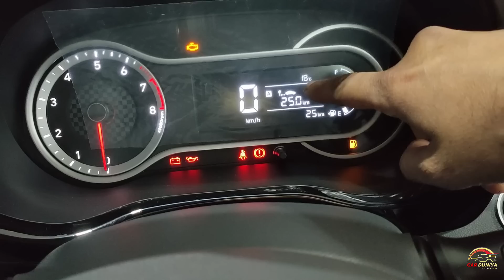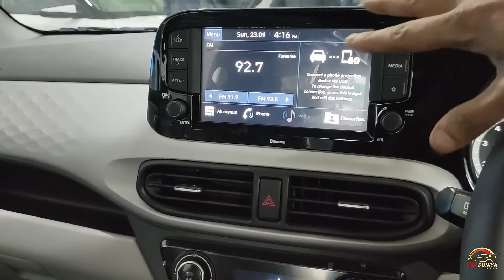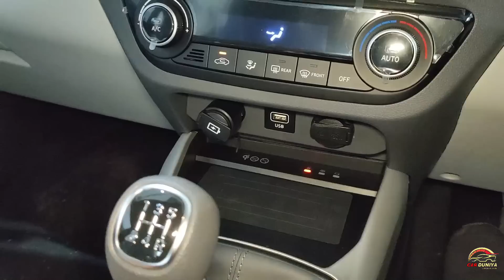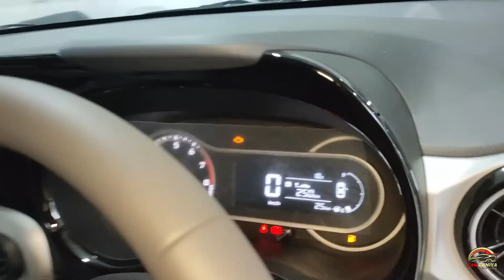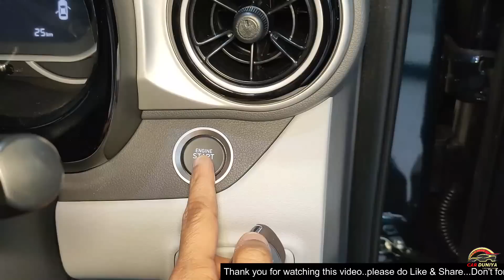2022 Hyundai Grandi10 NiOS Asta Top Most Variant ! जानिए Segment Best features को 👍👍👍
Dosto Janiye Hyundai NiOS Asta 2022 Top variant ke baare me aur dekhiye kya kya best in segment features milte hai..

🙏 Thanks 🙏

Tags